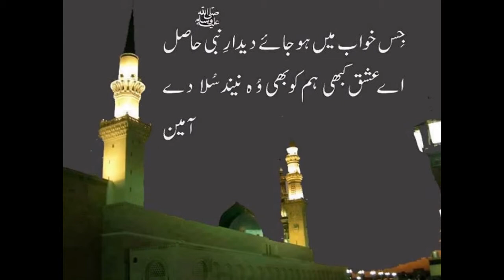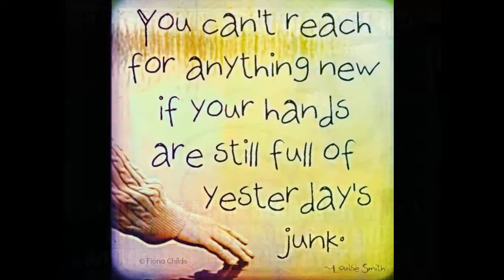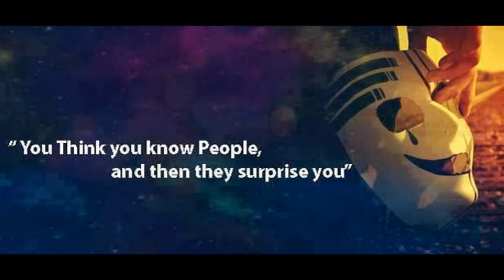PICTURE by qazi 9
Images
Pics